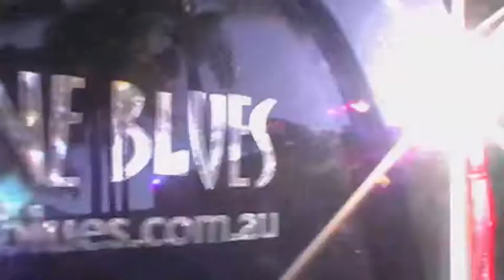Smokestack Lightning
Los Skeletone Blues sometimes morph a jam into a classic song like "Smokestack Lightning".